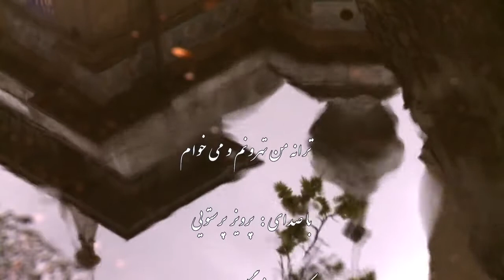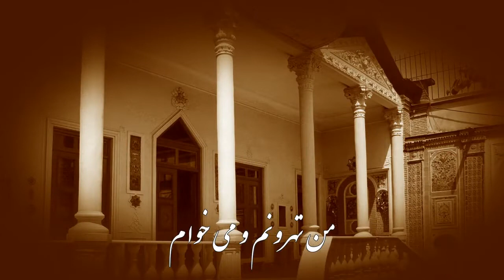من تهرونم و میخوام از پرویز پرستوئی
Bes
فقط با یک کلیک به گروه شهد و شکر بپیوندید
شهد و شکر برای شما و شما برای شهد وشکر
chreibung